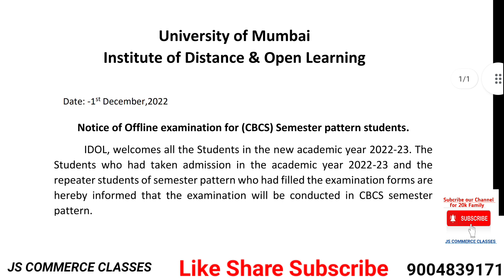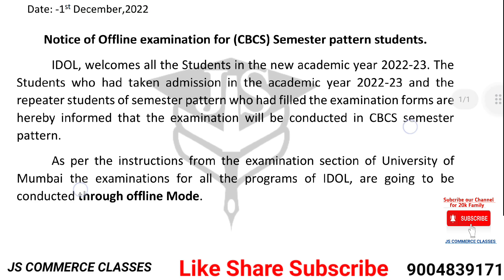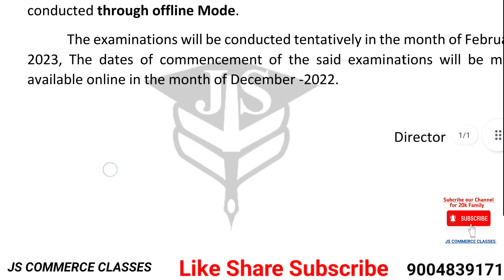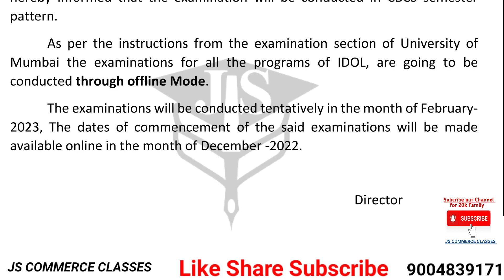IDOL Exam Date Released 2023 Semester examination | IDOL Mumbai University Exam update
for 20k Family

IDOL 2022-23 July exam date Notice|CBCS Semister Pattern Exam February mein hogi|Fy,sy,ty,|Bcom|Bsc|